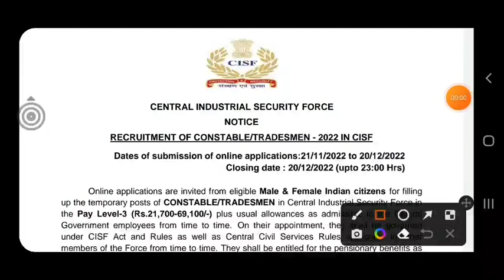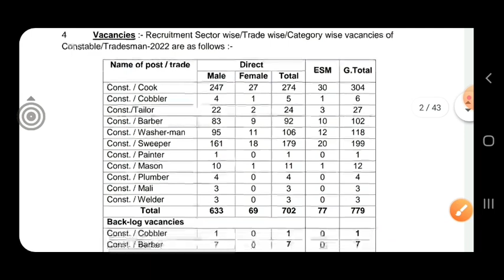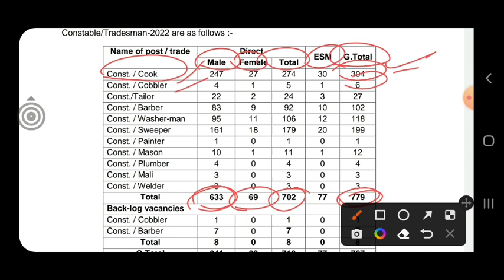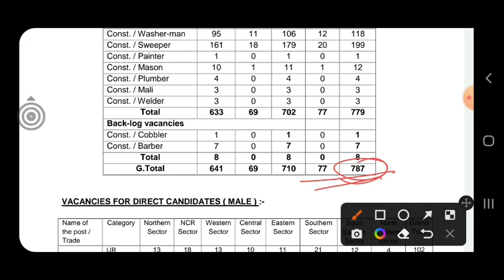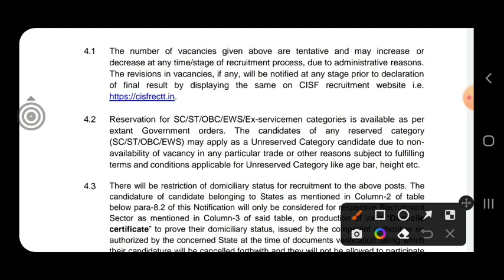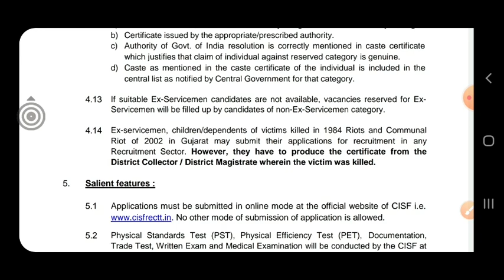CISF Recruitment 2022 in Kannada /787 Job Notification in Kannada